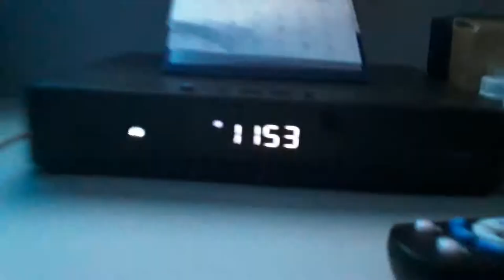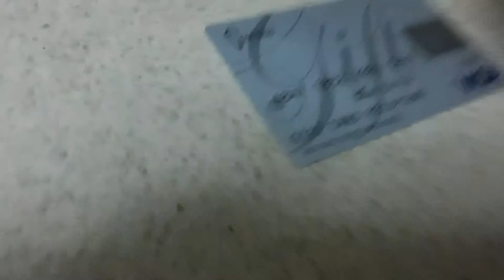Mariomiibo the premier episode 3